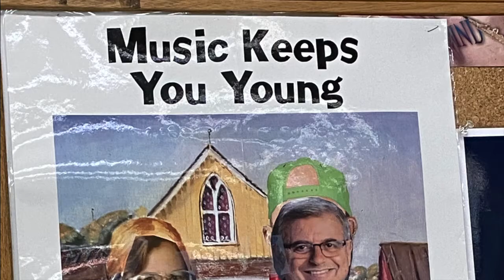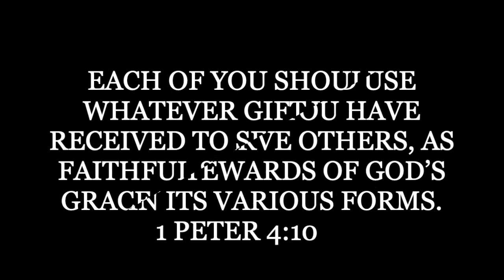Jim Mullen 20 Year Retirement